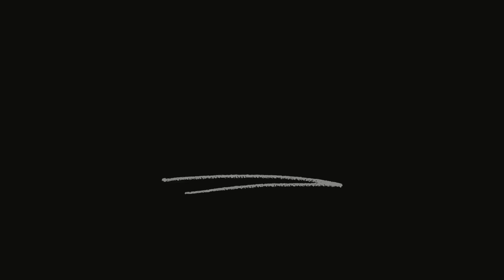Chavela Vargas vs María Dolores Pradera (Parte 1) - Grandes Versus #3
Maria Dolores Pradera - Y Ya 00:00
Chavela Vargas - La Llorona 03:24
Maria Dolores Pradera - Negra María 08:35
Chavela Vargas - Un Mundo Raro 11:17
Maria Dolores Pradera - Griténme Piedras del Campo 14:23
Chavela Vargas - Simón Blanco 17:00
Maria Dolores Pradera - Historia de mi Vida 20:58
Chavela Vargas - No Volveré  23:54
Maria Dolores Pradera - Tú Me Acostumbraste  27:21
Chavela Vargas - Manzanita 30:52
Maria Dolores Pradera - Facundo  34:31
Chavela Vargas Negra María  37:28
Maria Dolores Pradera - Guitarras, Lloren, Guitarras  42:14
Chavela Vargas - Verde Luna  45:07

Isabel Vargas Lizano (San Joaquín, Costa Rica, 17 de abril de 1919-Cuernavaca, México, 5 de agosto de 2012),1​ conocida como Chavela Vargas, fue una cantante y actriz costarricense.
Se la considera una figura principal y gran artista peculiar de la música ranchera mexicana, y una importante influencia para muchos artistas de la música popular latinoamericana, llegando incluso a servir de inspiración para varias figuras del cine como el director español Pedro Almodóvar y varios más.
Por su estilo vocal se le conoció como La Voz áspera de la Ternura fuerte y armónica.2​ En 2007 fue distinguida con el Premio Grammy a la Excelencia Musical de la Academia de las Ciencias y Artes de la Grabación.

María Dolores Fernández Pradera (Madrid; 29 de agosto de 1924 ​- 28 de mayo de 2018​), artísticamente María Dolores Pradera, fue una cantante melódica y actriz española.​ Su trayectoria artística comenzó en 1943 logrando ser primera figura del teatro,​ posteriormente como actriz de cine6​ y finalmente cantante en espectáculos en directo.

Dado el éxito de sus grabaciones discográficas​ realizó giras por varios países, especialmente en Hispanoamérica, y se dedicó por entero a la canción desde comienzos de la década de 1970.​ Por su labor alcanzó mayor fama mundial por difundir algunos géneros de la música popular hispanoamericana, la canción española y la obra de sus más grandes autores.

Por su personalidad en el escenario, dotada de una voz grave y contundente y una gestualidad elegante, popularmente se la conoce como La Gran Señora de la Canción